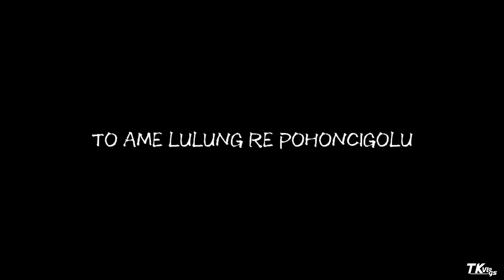Lulung Vlog Part 2 // TK Vlogs //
Travelling Vlogging.